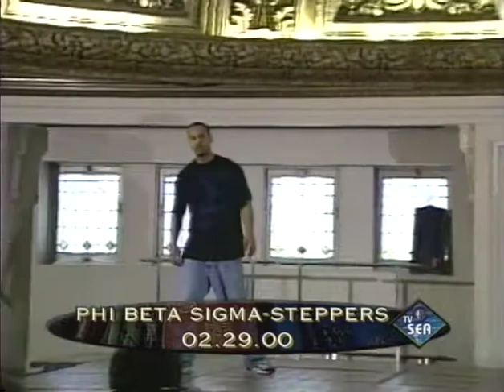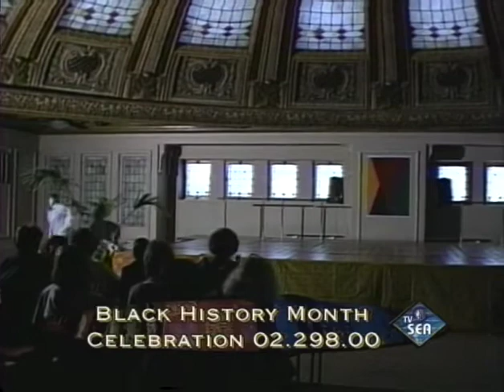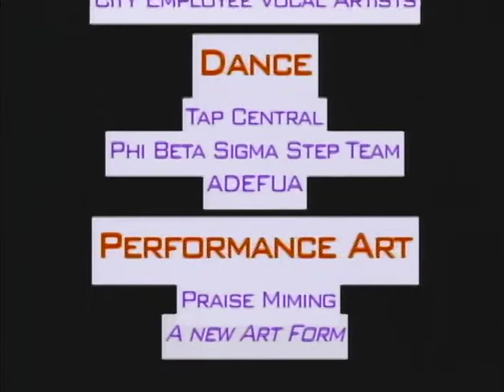Black History Month 2000